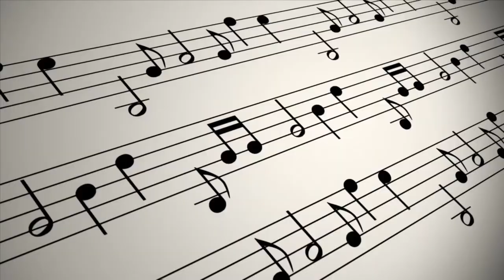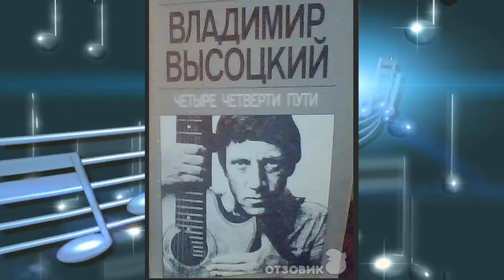Владимир Высоцкий "Я люблю - и, значит, я живу!"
Владимира Высоцкого в России называют легендой советской музыки, легендой театра и кинематографа. А песни Высоцкого неизменно являются классикой и вечными хитами.

Памятные и учрежденные даты